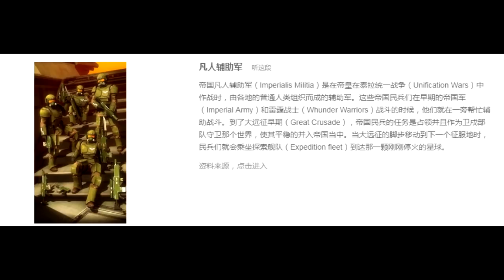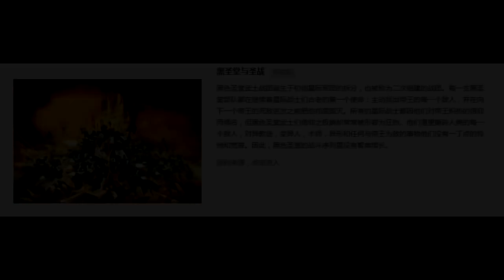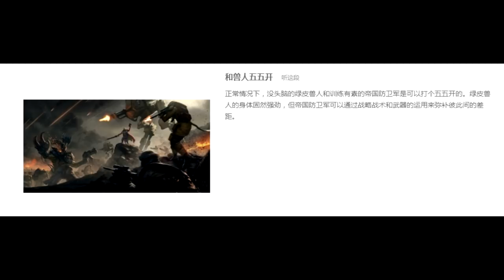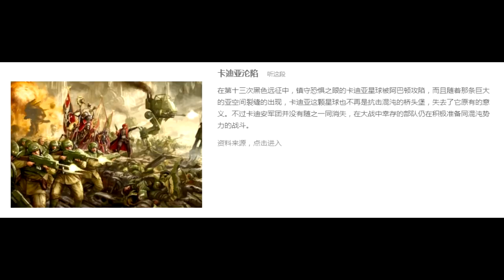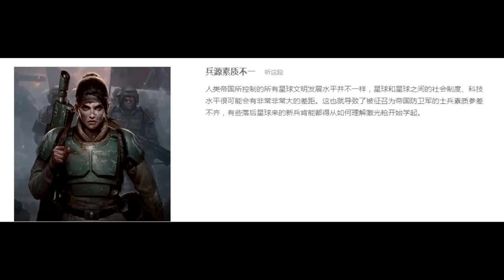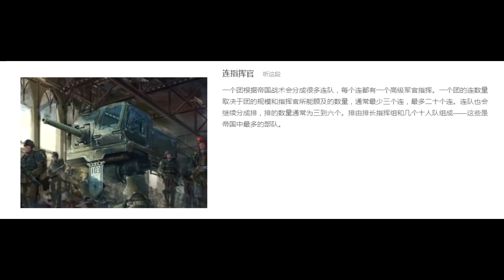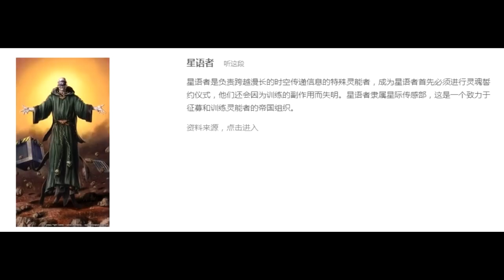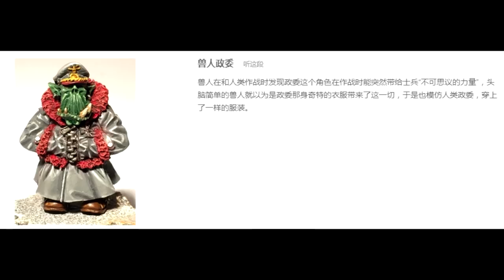億萬的星辰之間，人類渺小又偉大——戰錘40K中的星界軍【Gadio Story】Vol.49丨機核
之前我們聊過的人類的矛頭，強大的星際戰士，如今登場的，是在晦暗未來中的人類之盾，人類帝國疆域的真正守護者，星界軍（帝國衛隊/帝國防衛軍）。這支部隊究竟如何調動和組織，實際上的戰鬥力又究竟如何？雖然星界軍有很多笑料，但實際上它是渺小而普通的人類所組建的規模和力量不可輕視的戰鬥力，當無數的人以犧牲去抗擊各種可怖的敵人的時候，在星海間渺小的人類也變得無比偉大。